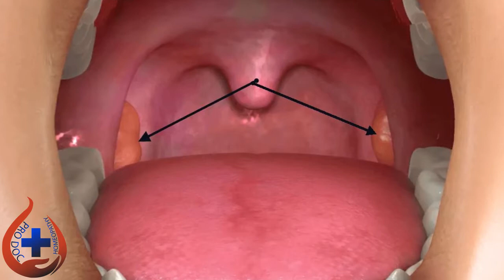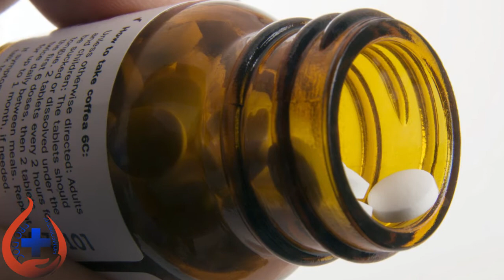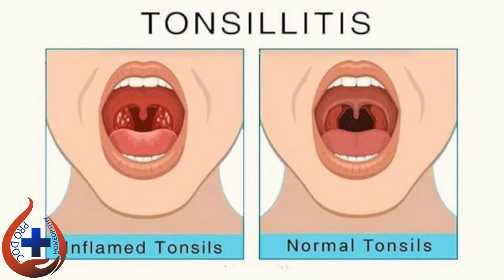Bioplasgen No. 10 Tablets for Tonsillitis | ٹانسلز کا علاج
Hello guys, in this video we have explained Schwabe,s Bioplasgen No. 10, a combination for Tonsillitis (ٹانسلز).

Your appreciation means a lot to us.